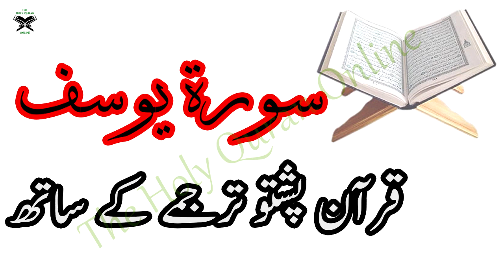012 Surah Yousuf,Holy Quran Online - Quran With Pashto Translation,Pushto Quran - Wahid Ullah Khan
Pashto Quran Translation